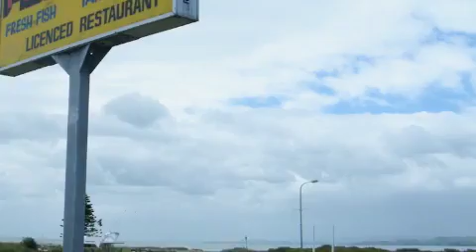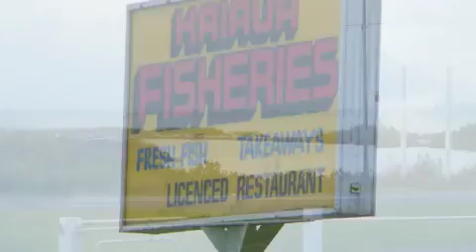Gastrtomrider and kaiaua Fisheries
Taking the east coast  down thru Clevedon ,Kawakawa bay,Orere point to Kaiaua and then back to Auckland via Hunua ,what a fantastic ride